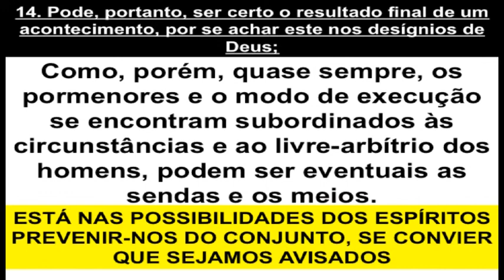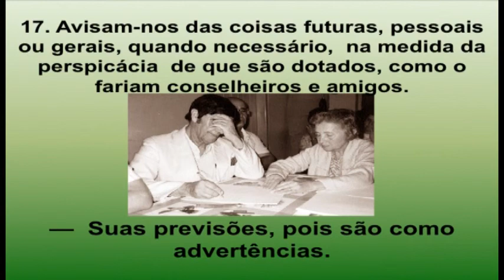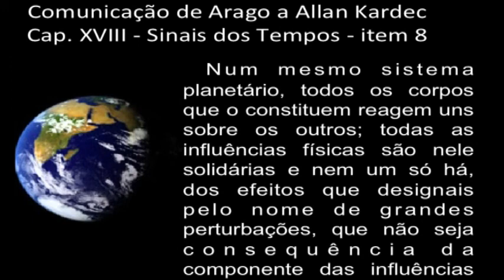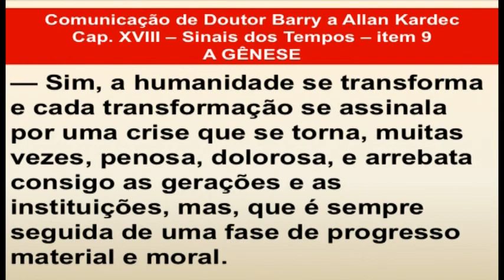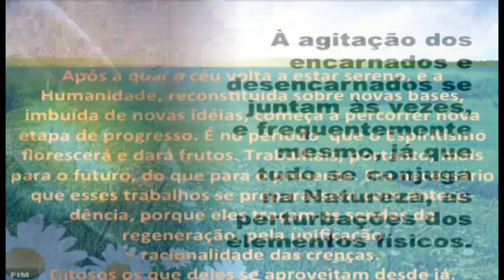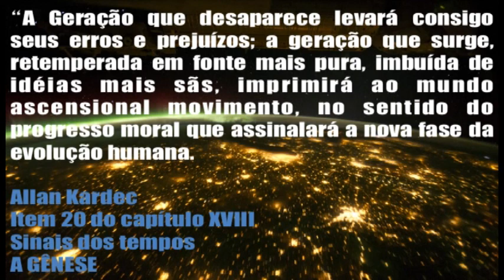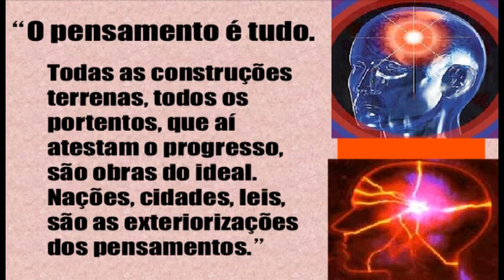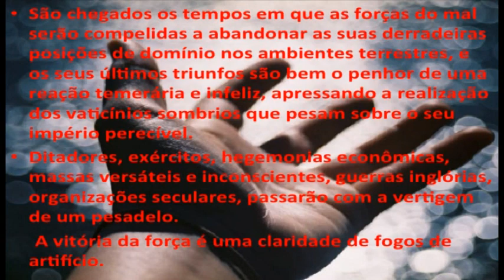‪Geraldo Lemos Neto no IV Seminário da Fraternidade | Recife - PE - Parte 2‬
IV Seminário da Fraternidade - Recife - PE
27 de novembro de 2011
Tema: "Como a mediunidade pode contribuir para o mundo de regeneração"